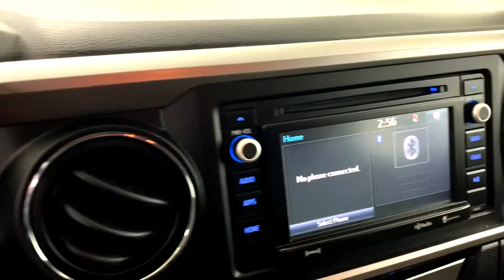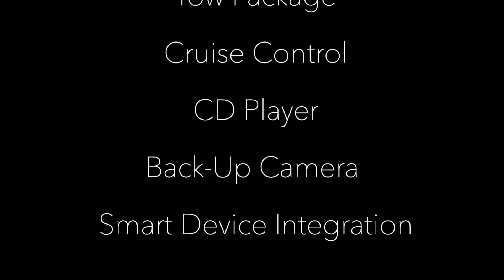2017 Toyota Tacoma SR5 4WD - CARFAX One-Owner.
STOCK NUMBER: 6006222
VIN: 3TMCZ5AN7HM089522
BODY STYLE: SR5 Double Cab 5' Bed V6 4x4 AT
ENGINE: Regular Unleaded V-6 3.5 L/211
CYLINDERS: 6
TRANSMISSION: 6-Speed Automatic
DRIVETRAIN: 4WD
EXTERIOR: Silver Sky Metallic
INTERIOR: Gray
MILES: 43775
DOORS: 4
PASSENGERS: 5
FUEL TYPE: Gasoline Fuel
CONDITION: Used

2017 Toyota Tacoma SR5

4WD, Auto-Dimming Inside Rear-View Mirror w/Compass, Auto-dimming Rear-View mirror, Bumpers: body-color, Speed-sensing steering. CARFAX One-Owner.

Awards:
* 2017 KBB.com Best Resale Value Awards * 2017 KBB.com 10 Most Awarded Brands **Please note that Mercedes-Benz of St. George uses an advanced software program to shop the automotive marketplace everyday. This program allows us to competitively offer you the best value you can find anywhere. We know you've done your homework online, and so have we! Contact our knowledgeable sales team at Mercedes-Benz for any information that would be helpful.